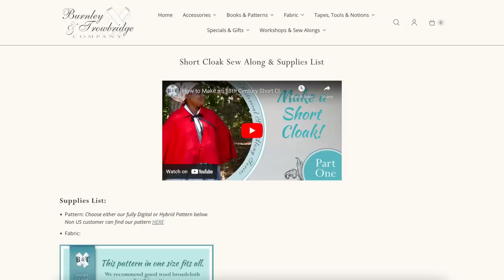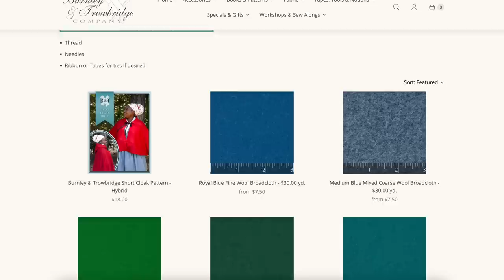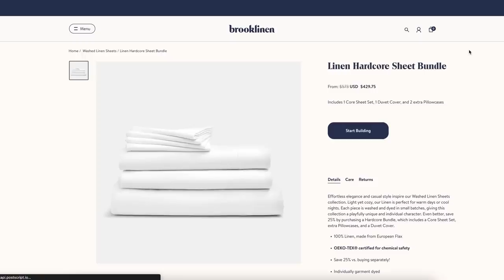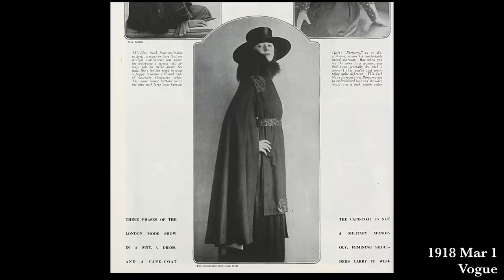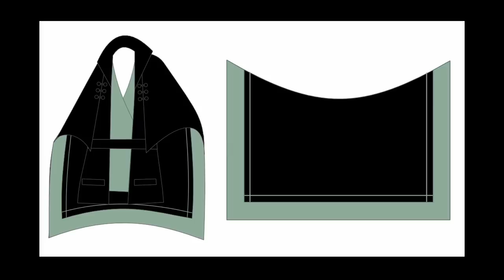How to Make a Cape with Infinite Designs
When rainy weather looms, and you have no more space in the luggage, it's time to be creative! I determined that a cape was my best bet- but I knew that I needed varying styles and coverage in order to get the most out of this large garment. So a few 1910s and 1920s fashion plates were re-imagined as separates to create a multi function piece! I've only made one front and body at this point, but I've still managed to wear it multiple ways during my trip so far. It's a simple design at it's core and can be adapted to so many other patterns to fit you and your style! So let's bring back the cape.

00:00 Capes & Cloaks
05:05 Design
09:04 Cape Construction
13:42 Front Construction
19:44 Reveal